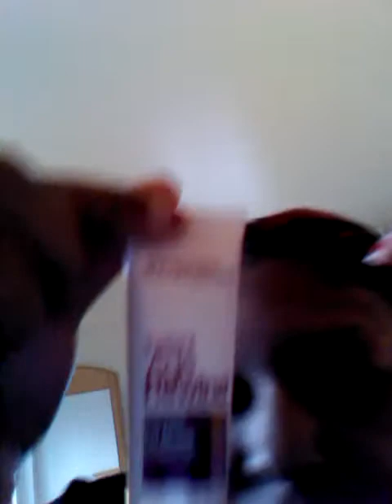Make up Editorial By :Brownie pt:2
Make used Mabelline , Rickys, NYC , Prevail brushes,
Maybelline : primer G3411,foundation nude airfoam 370 Cocoa
NYC : Concealer Natural 783A, Eyelash curler , Mascara Extreme Black 845
Ricky's : Lipstick Deep, Eyeliner semiperminant Greg metallic,Eye shadow tattoo wine Star Dust x089A
Prevail brushes : Blush btruush,Eyebrow groomer brush,Eye shadow brush,